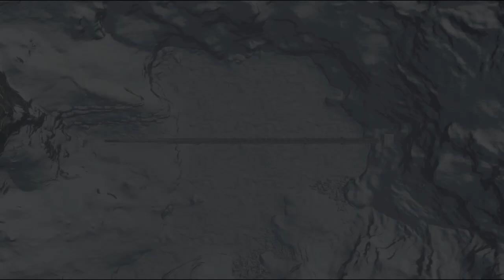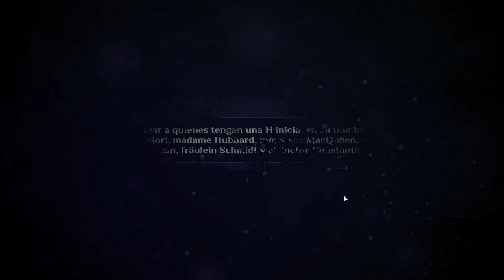Agatha Christie - Asesinato en el Orient Express 🕵️ - Capítulo 6 - Conexiones - Gameplay - Español